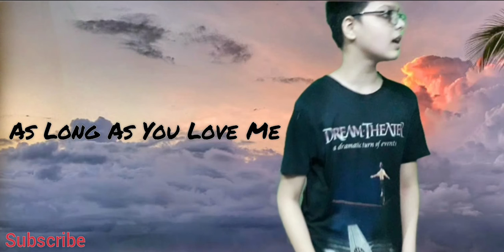As Long As You Love Me - Justin Biffec (Justin Bieber) justin singing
Today I got a new idea to put this vedio among you.
We Have Rights To Use This Music.